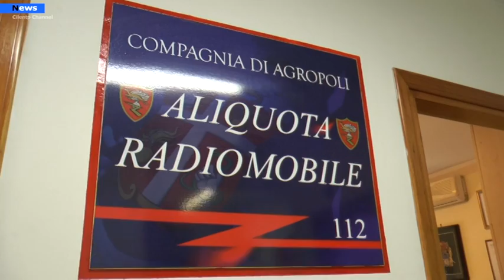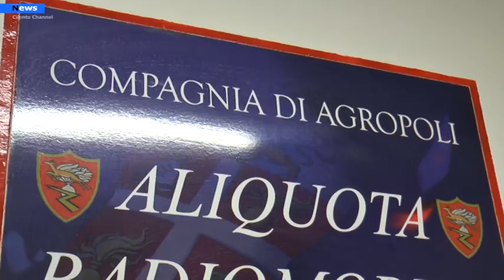Agropoli, spaccio di droga, 14 persone indagate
Nelle prime ore della mattinata, i carabinieri della Compagnia di Agropoli, ad Agropoli, Castellabate e Napoli, con il supporto dei militari dell’Arma territorialmente competenti e delle unità antidroga del Nucleo Cinofili Carabinieri di Sarno, hanno dato esecuzione a un’ordinanza applicativa di misure cautelari personali.